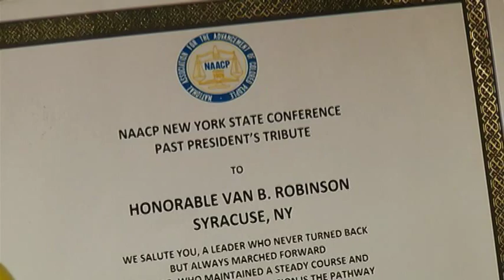Local Leader Feels "Glee" as Confederate Flag is Lowered